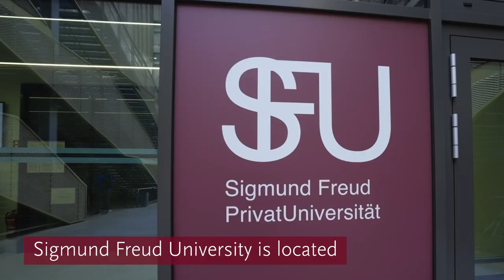Sigmund Freud Private University Vienna | Campus Prater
Sigmund Freud Private University Vienna (SFU) is the largest private university in Austria and offers a wide range of study programmes at Bachelor's, Master's and doctoral level in psychotherapy science, psychology, human medicine, dentistry and law.  The university's humanistic mission statement strives for the development of individual personalities and promotes the creativity of students, teachers and staff alike.

Sigmund Freud Private University Vienna
Campus Prater, Freudplatz 1, A-1020 Vienna